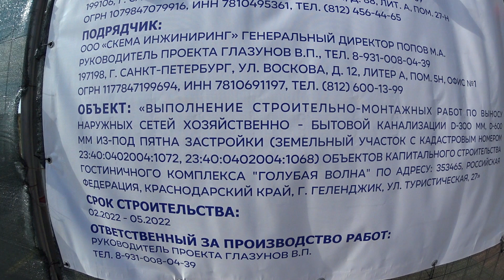Печальная судьба санатория Голубая волна в Геленджике | Геленджик 2022.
По информации РБК Краснодар санаторий «Голубая волна» построен в 1980 году, объект на 300 номеров занимает территорию в 12,5 га, так он выглядел со старых снимков из космоса. Ранее санаторий принадлежал АЛРОСА, в 2019 году компания продала его на торгах структуре основателя пивоваренной компании «Балтика» и владельцу текстильной «БТК групп» Таймуразу Боллоеву. АО «Санаторий «Голубая волна» было  зарегистрировано в Геленджике еще в 1998 году. В 2020 году выручка составила 88,7 млн руб., чистый убыток — 124,8 млн руб.
Это кстати не первый отельный проект в Геленджике, который заинтересовал бизнесмена. В сентябре 2021 года стало известно, что Боллоев стал владельцем 100% ООО «Дельфин», которое владеет 65,7 тыс. кв метров в районе Тонкого мыса, это совсем рядом от санатория Голубая Даль. Так же среди кубанских активов Таймураза Боллоева — ООО «Аэропорт Геленджик», почти 50 процентов.

В Геленджике был теплый и солнечный день, настроение супер, very позитивное, поэтому мы готовы делиться своими эмоциями с Вами о событиях в Геленджике. Пока по Миру гуляет эпидемия короновируса, есть возможность ближе узнать город, в котором ты живешь, поэтому я не сижу дома, а провожу много времени на улице, гуляя по Геленджику. Геленджик чудесен и полон интересных мест, вот почему нам предстоит интересный марафон по всем живописным и красивым локациям Геленджика.

Мой канал создан для того, что бы показать Вам достопримечательности Черноморского побережья и России в целом, а так же рассказывать Вам основные новости, которые связаны с курортами Черного моря.
Я из Геленджика, поэтому много видео на канале о Геленджике и его окрестностях, в которых я делюсь информацией и своим мнением.
Помимо демонстрации красивых мест Черноморского побережья, России и Мира я занимаюсь авторскими турами по России и экскурсионными программами по Геленджику.